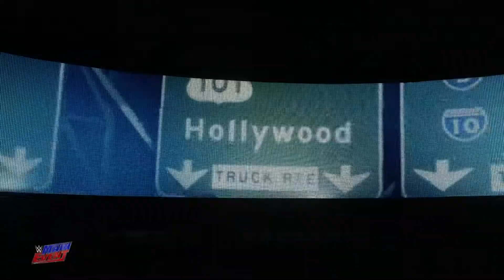Title for Title WWE 2k18 VS The Miz...and I stomp out Taker...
Tubebuddy: Makes youtube easy. Give it a shot!

Use Code bigtimegaming